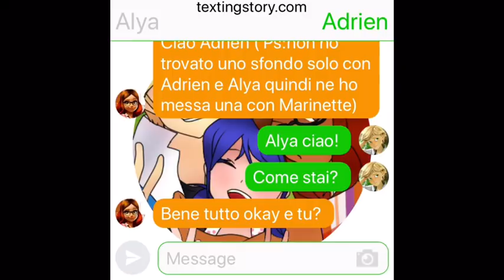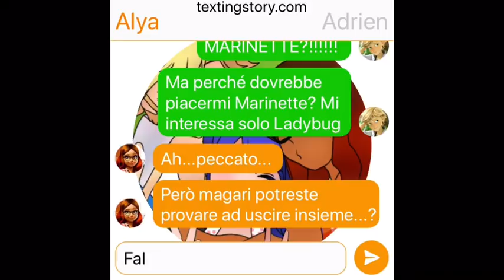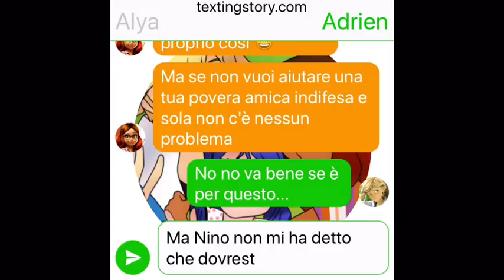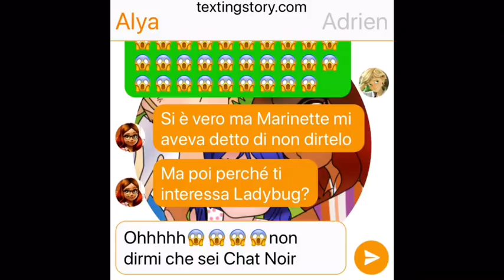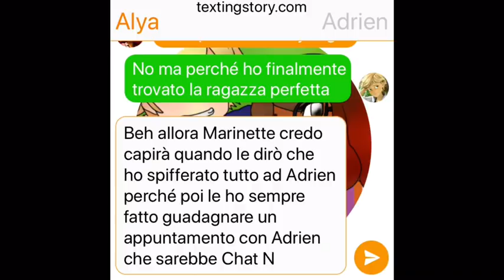|MIRACULOUS| chat tra Alya e Adrien LEGG LA DESCRIZIONE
Ragazzi questo è lo stesso video che ho pubblicato prima ma l'altro mi è stato bloccato per copyright ( in questo caso per la musica ) perciò ho cambiato la musica e ripubblicato il video ❤️